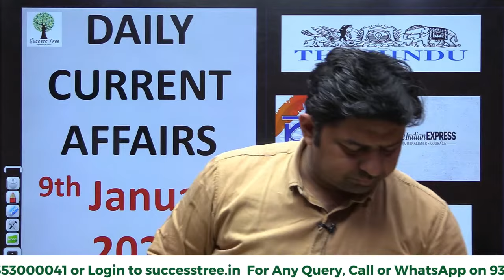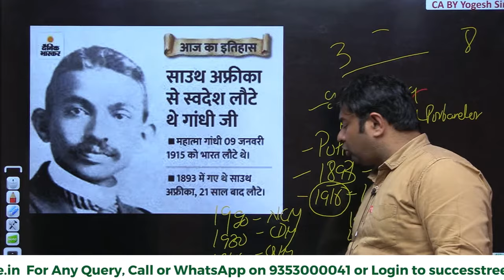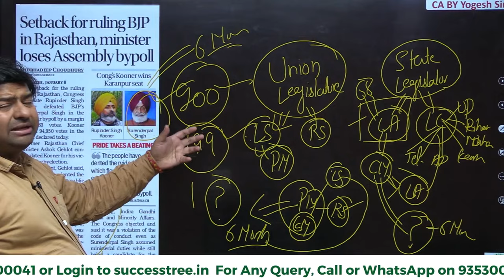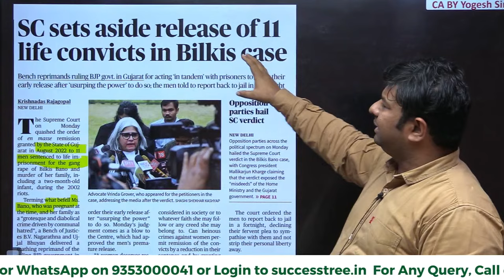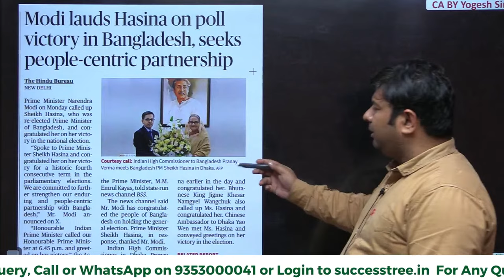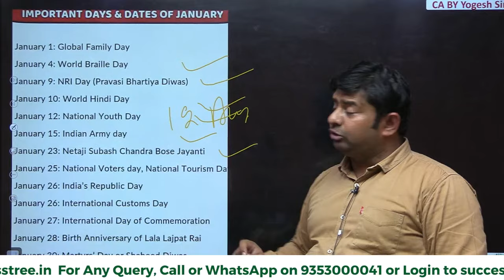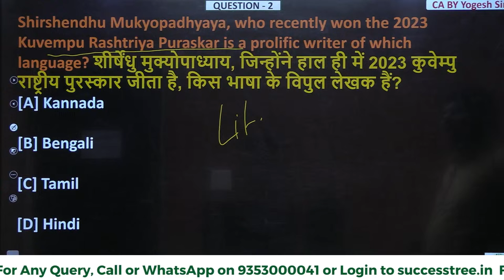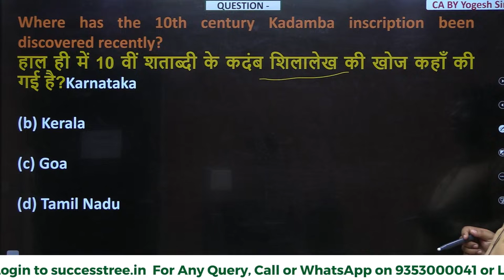Daily Current Affairs | 9th January 2024 | For All Himachal Pradesh Exams | Success Tree H.P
Daily YouTube Schedule: -
1. 09:45 AM - Geography Class
2. 01:00 PM  - Schedule 👇
. Monday - History
. Tuesday - English
. Wednesday - History
. Thursday - English
. Friday - Maths
. Saturday - Reasoning
3. 03:15 PM - Daily Current Affairs (Mon-Fri), Weekly Current Affairs (Sat)